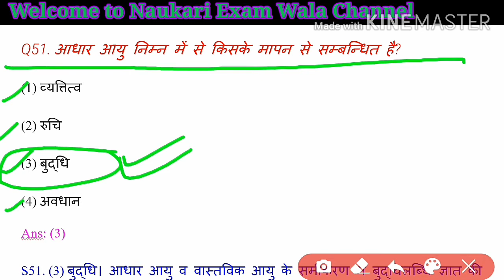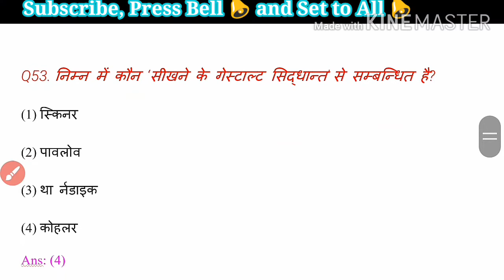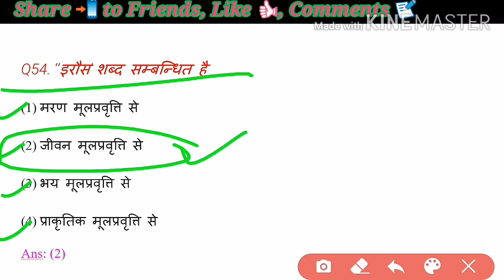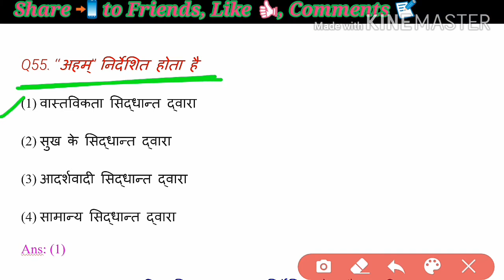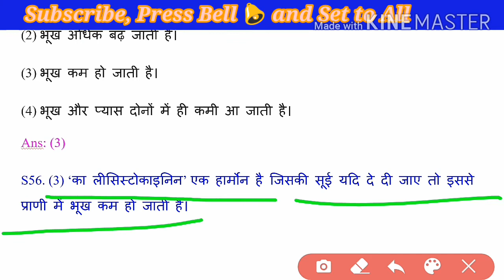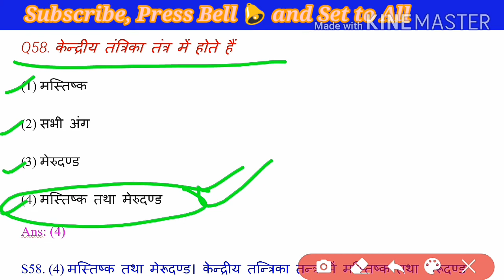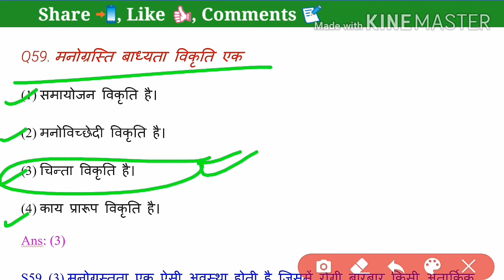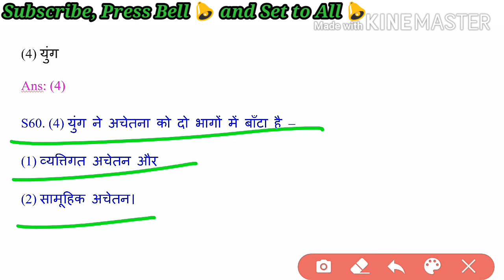Pedagogy Series Top 10 MCQs Part-6 in Hindi | शिक्षाशास्त्र के शीर्ष 10 प्रश्नउत्तर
todays in this video we have select most important pedagogy questions which will play a key rioe in success.

Press Bell button and set to All

Category: Education